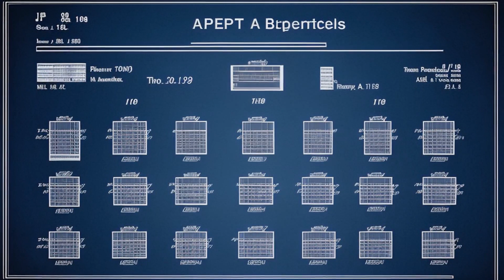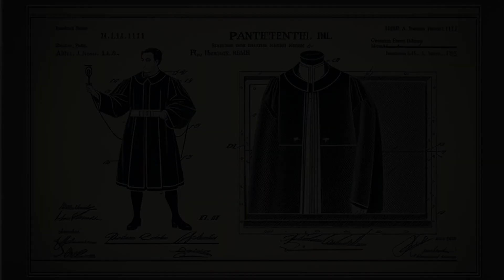In re Swinehart (1971) Overview | LSData Case Brief Video Summary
The case is about the rejection of a patent claim for a new composition of matter made up of barium fluoride and calcium fluoride in eutectic proportions. The Patent Office Board of Appeals rejected one claim, stating that it is improperly functional and fails to properly point out the invention. The board reversed the rejection of two other claims. The Patent Office argues that the language in the claim is not specific enough to show the novelty of the invention, and that the charts in the specification suggest that the conditions used in preparing the product may affect the degree of transparency.

In re Swinehart (1971)
United States Court of Customs and Patent Appeals
58 C.C.P.A. 1027, 169 U.S.P.Q. 226, 439 F.2d 210